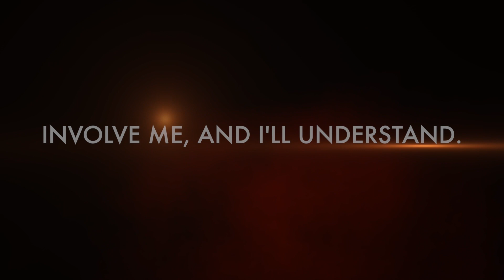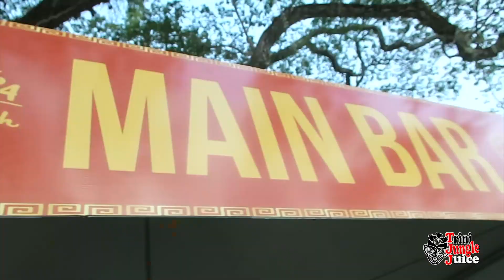Soca Brainwash 2020 "Treasures of the Orient" (Trinidad Carnival)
DJ Private Ryan brought us "Treasures of the Orient" for Soca Brainwash 2020 held at St. Mary's College Grounds in St. Clair, Trinidad. Saturday 22nd February 2020. Hosted by Dre aka The Carnival Ref aka Bad Since '89

Destination Carnival 2020 - Trinidad
A TJJ TV Production

🎶 Song Credit 🎶
0:00 DJ Private Ryan x Freetown Collective - Feel The Love
1:38 Angela Hunte x DJ Private Ryan - Middle (The Fizzle Project)
3:14 Destra Garcia - Rum and Soca
6:21 Kerwin Du Bois - Stink Face (Yuh Bad Riddim)
7:26 Nadia Batson - Fatt (Caution Riddim)
9:35 Preedy - Yuh Bad (No Stressing)
10:32 Lyrikal - Rukshun (Darkseid Riddim)
12:30 DJ Private Ryan x Freetown Collective - Feel The Love